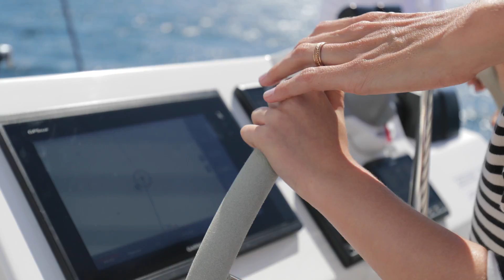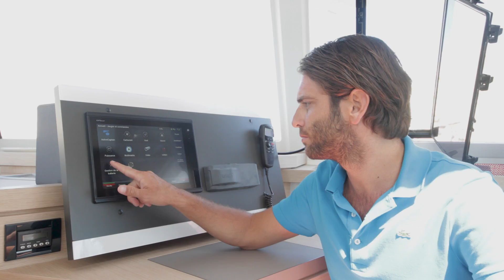Fountaine Pajot Astrea 42 Catamaran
Based on the design of the popular Saona 47, the Astrea 42 offers ample living space as well as extraordinary performance. One of her key features are the inverted bows and an innovative roof design.
The helm station has an integrated lounge deck and a double seat.  U shaped galley, spacious salon with lots of natural light.
Offered as a 3 cabin "Maestro" version, or with 4 cabins in the "Quatuor" edition. The Astrea 42 combines elegance, performance and ease of handling, making it an ideal choice for the catamaran buyer.

CALIFORNIA RETAIL - PURCHASE FOR CHARTER

(Video courtesy of Fountaine Pajot)